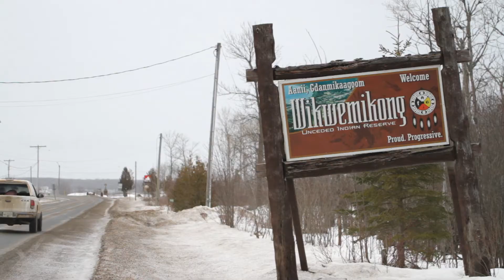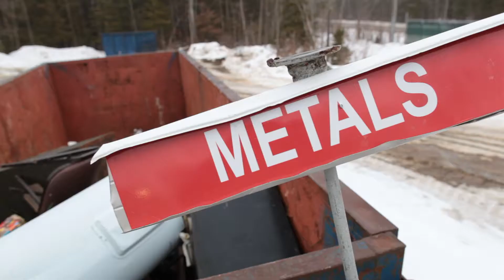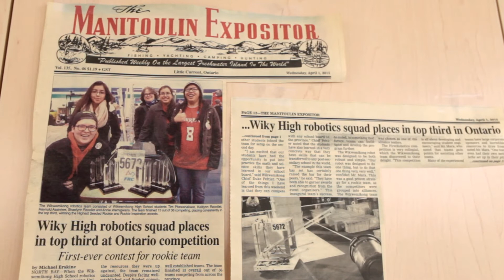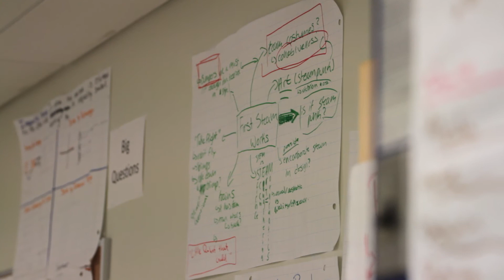FRC Team 5672 - First Nations STEM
FIRST Robotics team 5672 from Wikwemikong Unceded Territory, Manitoulin Island shares their journey.